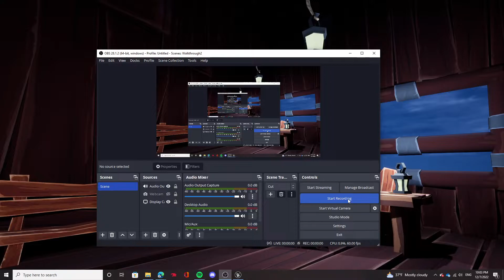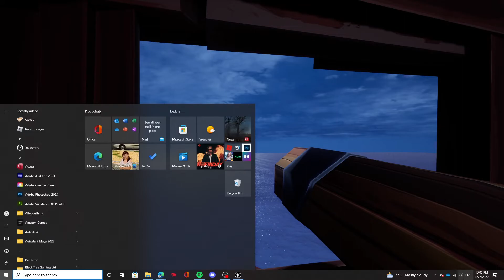The Tide-Rider | Unreal Engine Silent Level Walkthrough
This is a silent showcase of "The Tide-Rider," my single player level created within version 4.27.2 of the Unreal Engine. The imperative goal in this level is to successfully sail across the sea during an increasingly violent thunderstorm and reach the docks of your hometown. Originally, the player would have to make repairs on the ship throughout the level, while the storm gradually intensifies. The player wins once all the repairs are completed and enough time passes, reaching the shore and successfully beating the thunderstorm.